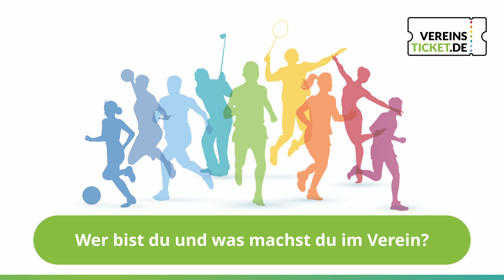Vereinstalk: Was ein Handball-Co-Trainer an seinem Sport schätzt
Jörg Bolsch ist Co-Trainer beim Handball-Verbandsligisten DJK/MJC Trier. Im Interview verrät er, wie er zu "seiner" Sportart gekommen ist, was er daran schätzt und sich für die Zukunft wünscht.

Zudem analysiert er die Partie gegen die TV Hermeskeil vom 06. März 2022, die seine Mannschaft mit 37:33 für sich entscheiden konnte.

00:00 Intro
00:05 Idee für SpielerFit
00:25 Datenauswertung bei SpielerFit
00:49 Fazit SpielerFit
01:05 Mannschaftsfeedback zu SpielerFit
01:40 Outro

Der Amateur- und Breitensport ist der Grundstein für den Spitzensport, begünstigt gesellschaftlichen Kitt, soziale Integration, Gesundheit und Bildung. Damit das so bleibt, haben wir Vereinsticket ins Leben gerufen: Die Plattform hilft Vereinen bei der Bewältigung des Digitalisierungsdrucks, damit sie sich auf ihre Kernkompetenzen konzentrieren können. Mitglieder und Anhänger sind dank der Vereinsticket App ganz nah dran am Vereinsleben, finden darin Termine, News, Videos und können Tickets für die Spiele ihrer Lieblingsmannschaften kaufen.